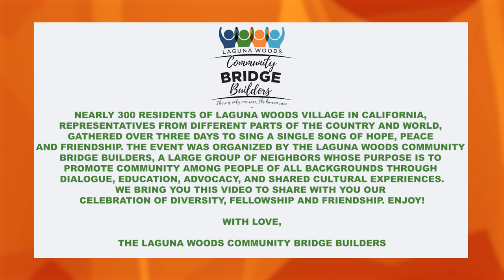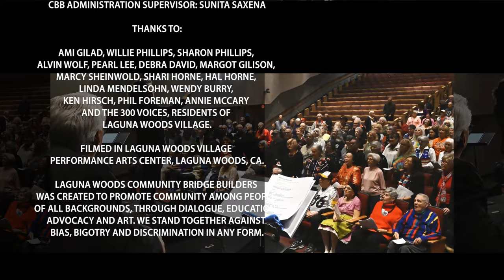Community Bridge Builders Presents: One Song - 300 Voices